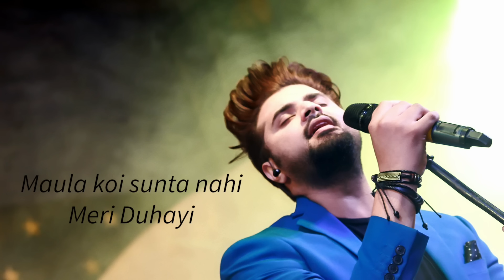Mohlat OST | Nabeel Shaukat Ali | Lyrical Video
Hey guys, presenting you the lyrical video of Mohlat Ost sung by Nabeel Shaukat, composed by Naveed Nashad and penned by Qamar Nashad for GeoTv. Hope you will love it.

All copyrights belongs to Geo Tv.